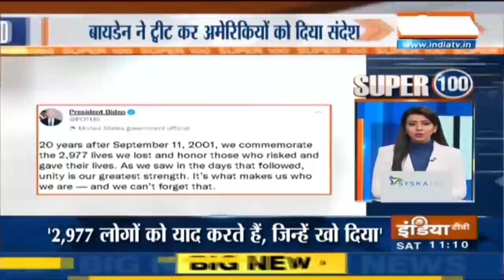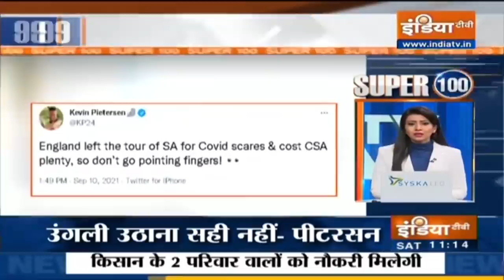देश-विदेश की 100 बड़ी हेडलाइंस | Super 100: Non-Stop Superfast | September 11, 2021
Super 100: Non-Stop Superfast बुलेटिन में देखिए देश-विदेश की 100 बड़ी हेडलाइंस |